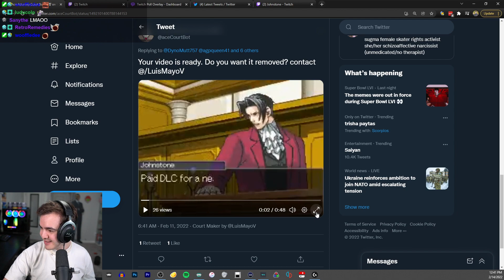Somebody put Johnstone into Ace Attorney...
Thank god for Twitter.

This is a channel that hosts clips of Twitch streamer and Youtuber Johnstone.

This channel is run by mstetty.